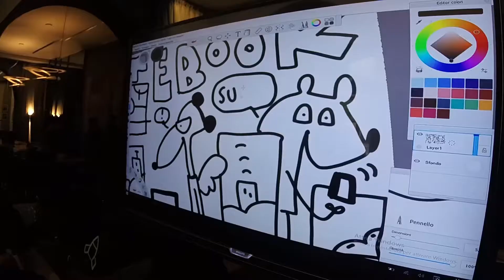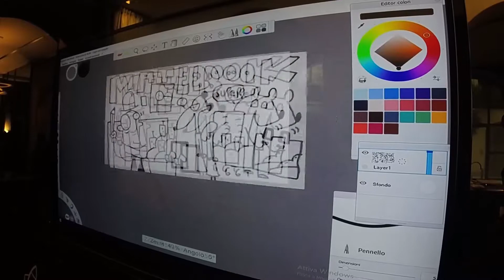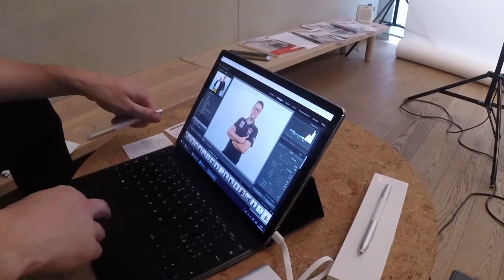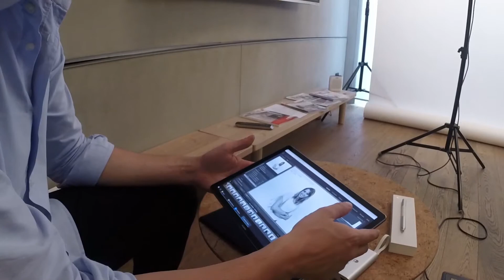Presentazione Huawei Matebook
Presentazione del nuovo Huawei Matebook, un portatile con Windows 10 utilizzabile anche come tablet. Davvero ottimo design che ricalca perfettamente le linee di Huawei P9 e Huawei P9 Plus.